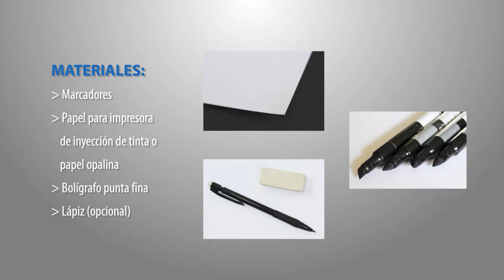Introducción a Marcadores (Parte 1)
Parte 1 de 2 de utilización de marcadores base
aceite para crear degradados y texturas